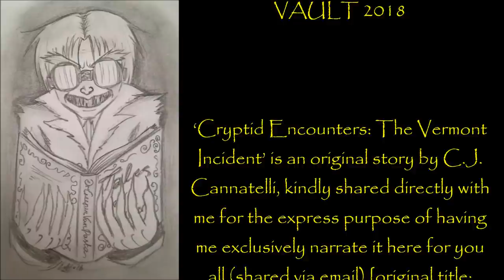''Cryptid Encounters: The Vermont Incident'' | VERY BEST OF DR CREEPEN’S VAULT 2018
They say there are none so blind as those who refuse to see... will this holds true for cryptids too!

‘Cryptid Encounters: The Vermont Incident’ is an original story by C.J. Cannatelli, kindly shared directly with me (shared via email) for the express purpose of having me exclusively narrate it here for you all [original title: ‘The Vermont Incident’].